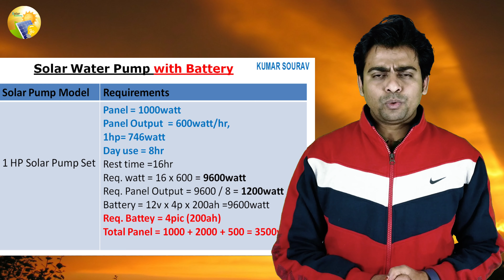रात में Solar Panel से Pump केसे चलिए , Solar Pump working in Night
Solar Panel से रात में Pump चलेगा ,
रात में Solar Panel से Pump केसे चलिए ,

Welcome,
अगर आप  "Solar Academy" के और भी Video देखना चाहते है तो निचे Topic के साथ LINK दे दिया गया हैं आप उस Link पे Click कर देख सकते हैं |

best solar panel , top solar panel , top solar battery ,
top solar product , top solar , best solar panel in market ,